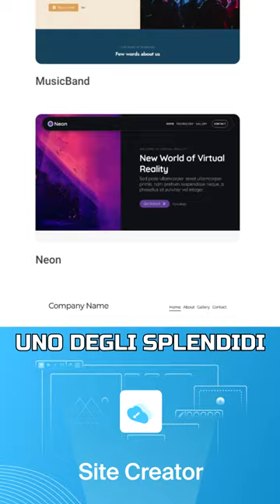Crea un sito in modo eco-responsabile🍀 e senza codice! Con Site Creator di Infomaniak.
Prova subito Site Creator di Infomaniak!